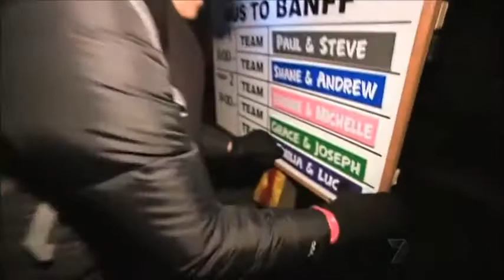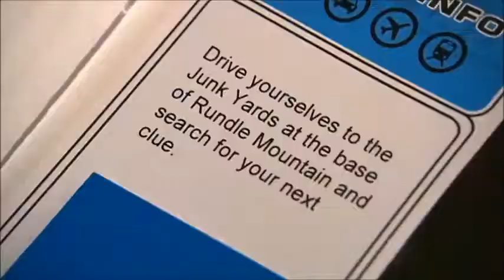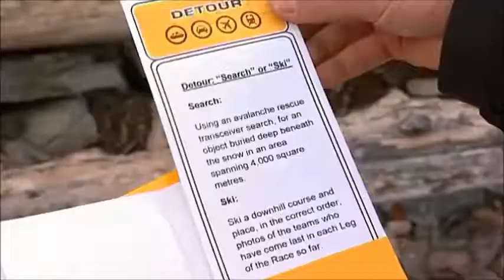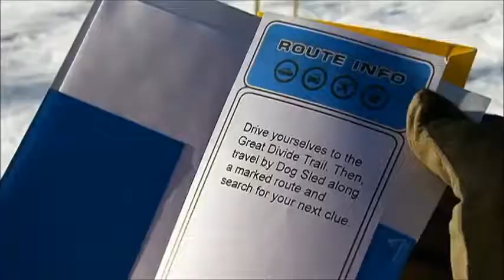Lucy and Emilia moments episode 10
The amazing race Australia 2 episode 10 Lucy and Emilia's moments